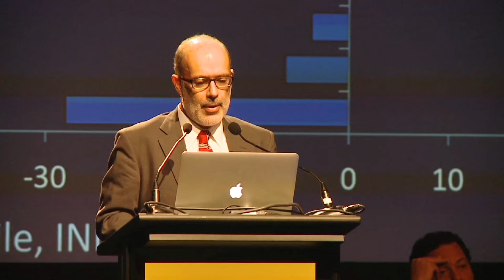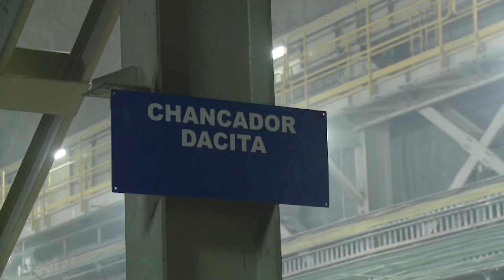REPORTE MINERO CAPÍTULO 1 TEMPORADA 3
Reporte Minero es un programa que pretende contribuir en acercar la minería a la ciudadanía. Se transmite por las pantallas de canal24 Horas de TVN.

En este capítulo conversamos con Juan Pablo González, Presidente del Instituto de Ingenieros de Minas de Chile 1:30

Además los reportajes sobre:
- División El Teniente y Mina Dacita 19:57
- Productividad en Minería 23:08